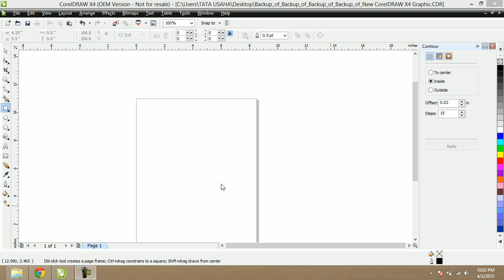How to make gold plated colors in Corel Draw